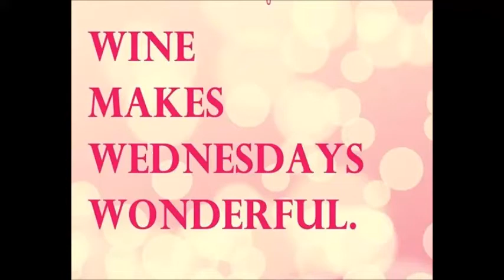Happy Wine Wednesday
Celebrate wine Wednesdays with the Guzzle Buddy!